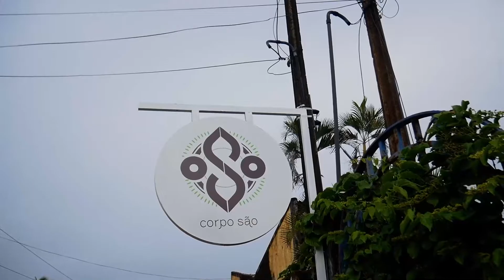Escola Corpo São